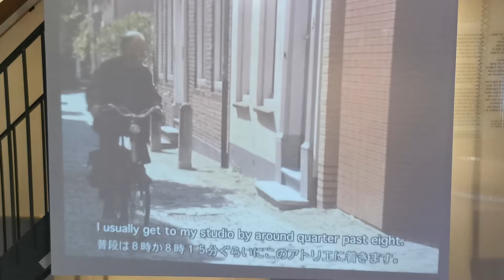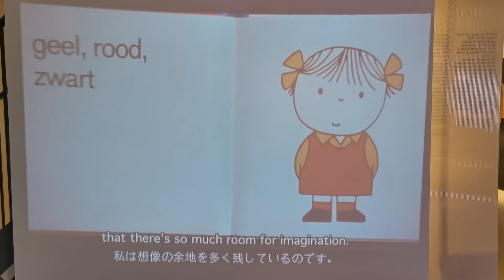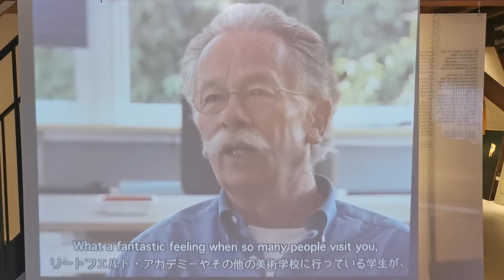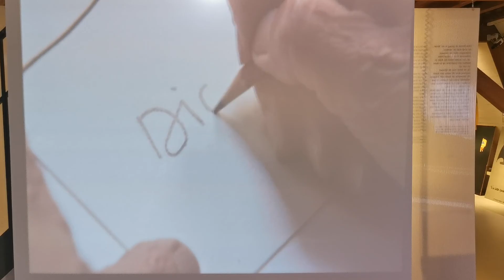Atelier dick bruna,Centraal museum,Utrecht,Netherlands. ディック・ブルーナのアトリエ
Atelier dick bruna,Centraal museum,Utrecht,Netherlands.
ディック・ブルーナのアトリエ